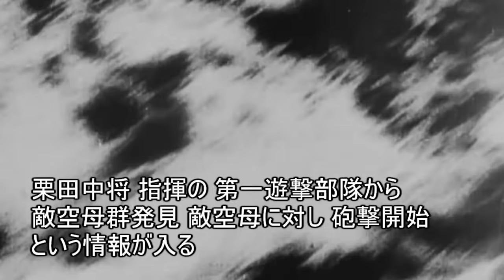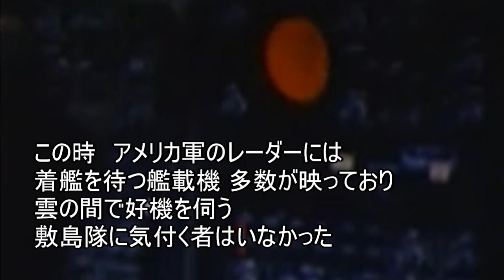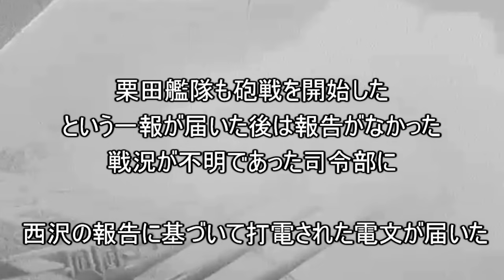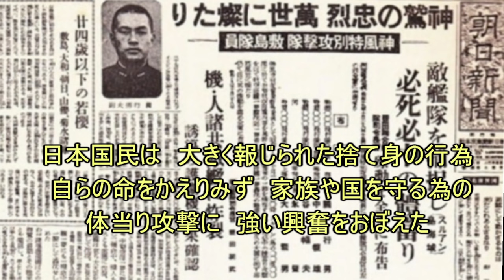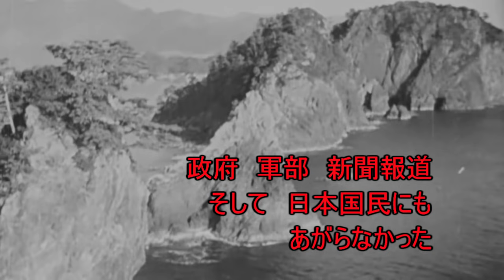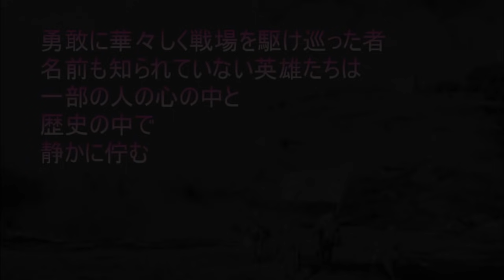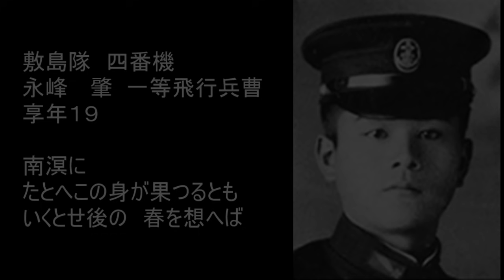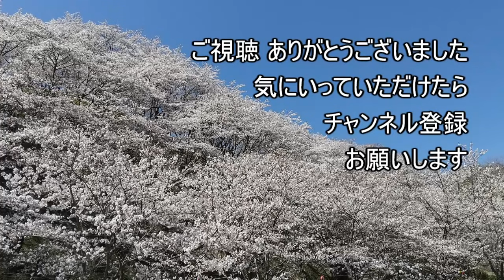神風特別攻撃隊 十死零生 特攻第一号 軍神 関行男 特攻編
特攻1号　関行男海軍大尉を中心に
神風特別攻撃隊　敷島隊の動画になります